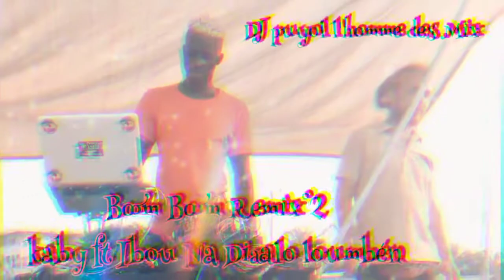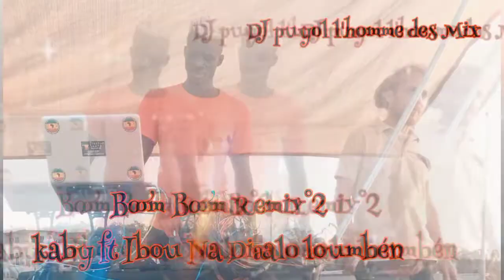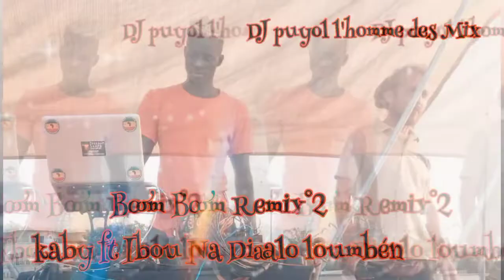Boom Boom Boom_-_Remix°✔️Kaby ft Ibou Na Diaalo_-_Fu Réeri Ku ngil_-_Loumbén